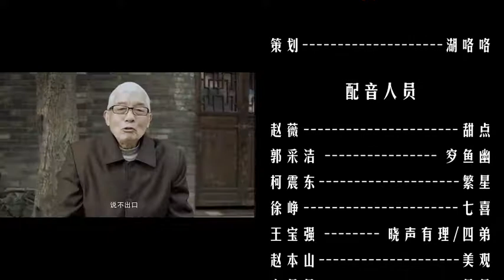《爱，都去哪了》140308 超清